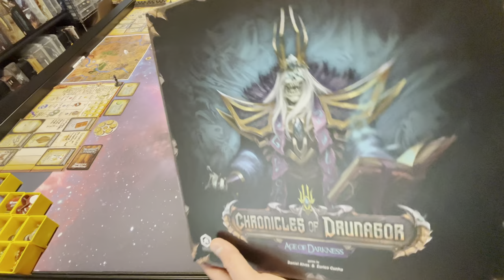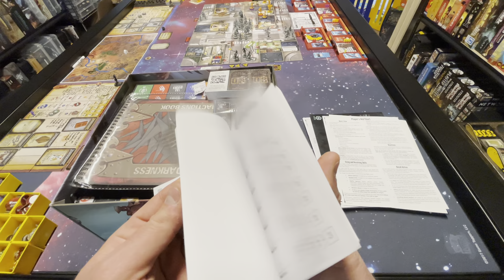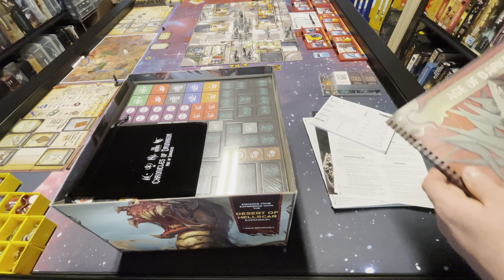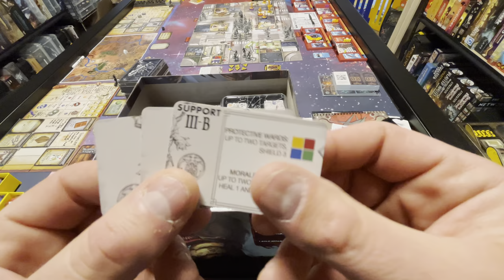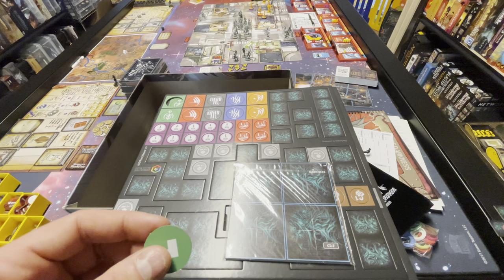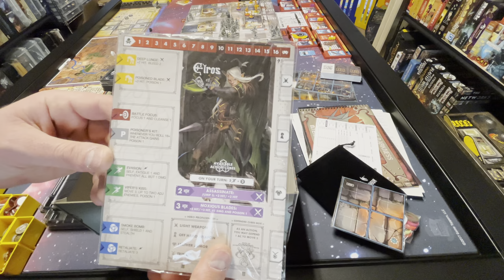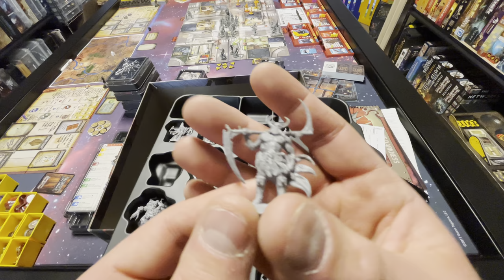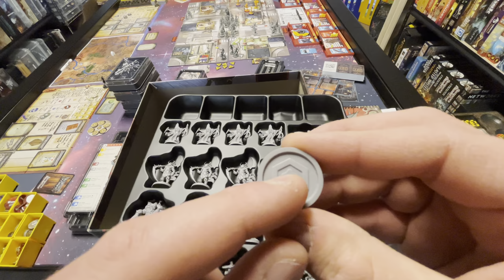Grumpy Unboxing: Chronicles of Drunagor: Core Box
Is the Grumpy Meeple. happy? What could have caused this abrupt change in demeanor? Could it be because he finally got his hands on Chronicles of Drunagor, the new dungeon crawling hotness?

Join me in the first of a multi-part unboxing for this absolute monster of a game!